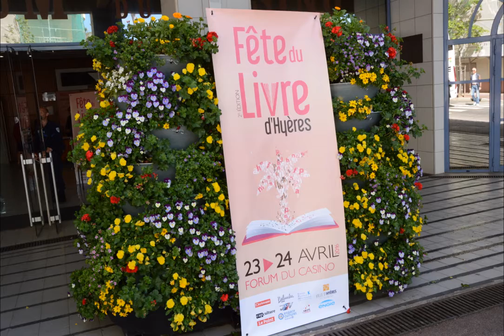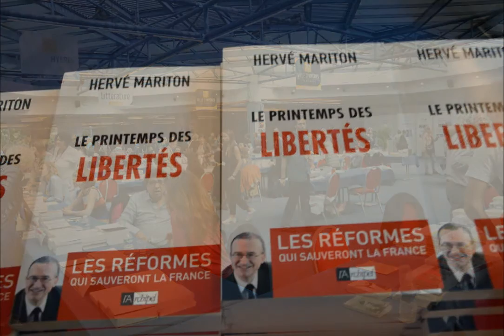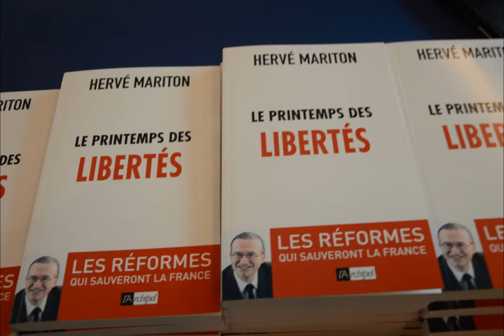Fête du Livre Hyères 2016 - Interview Hervé Mariton - 720p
Hyères les Palmiers - 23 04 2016
Interview Hervé Mariton, Député